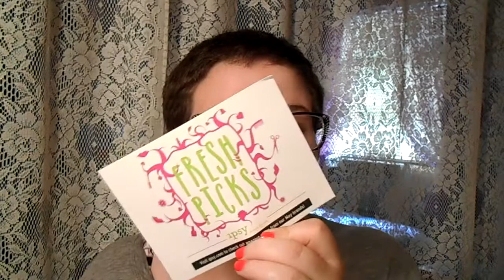ipsy | May 2014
Hi guys!
Keep going for more information!
VVVVV
I know this is super late. I even filmed this a week ago (don't hit me), but I had a lot, and I mean A LOT going on. My mom had dr. appointments, and I